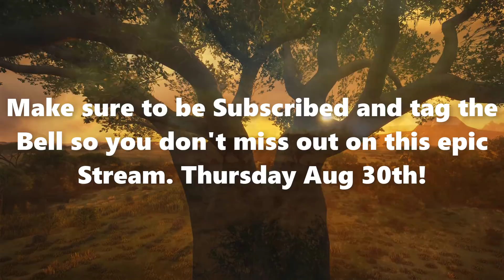AFRICA Release Date Confirmed! theHunter Call of the Wild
That's right my friends Africa now has a solid release date! Make sure to come join me on that day for an Epic Day of streaming on this glorious map!

You asked so here it is!

Join JaxyBeards Bearded Army Xbox Club!

Thank you for your support my friends!